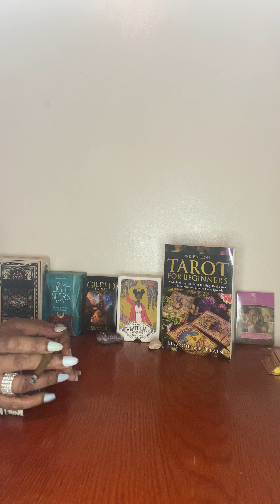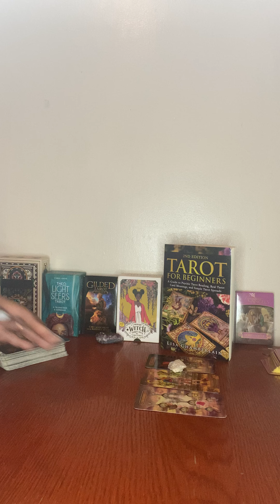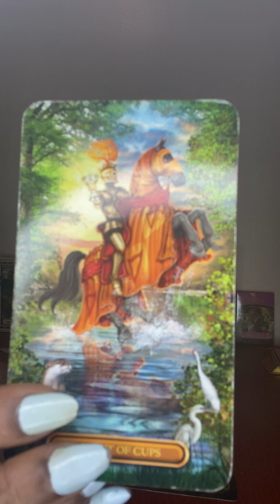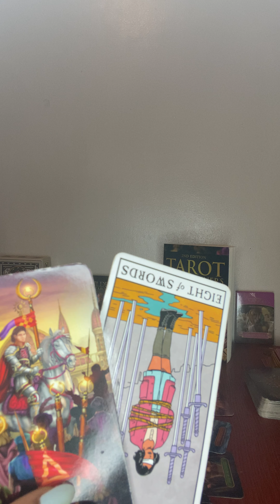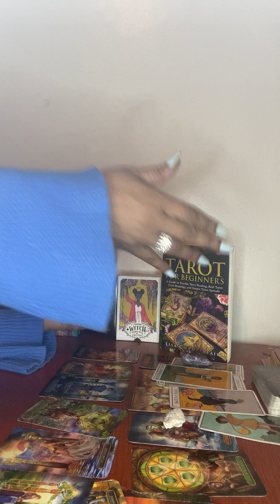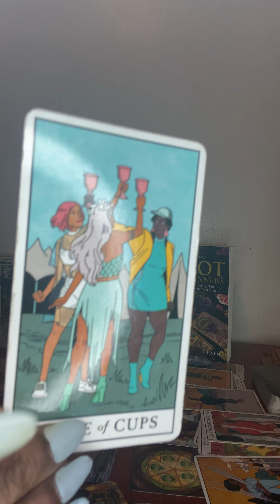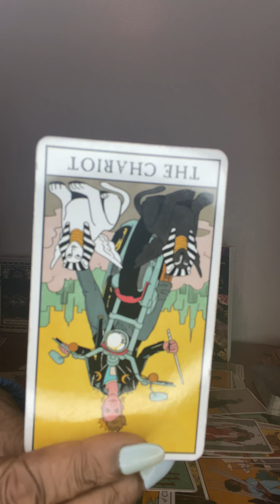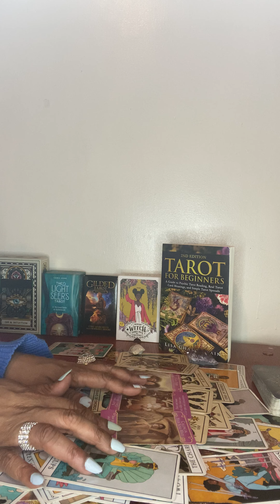♒️ AQUARIUS BONUS 💕 LOVE READING: THIS KING OF CUPS ISNT GIVING UP ON YOU CHILE! 😂😍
Aquarius Bonus Love Reading 2020 ❤️